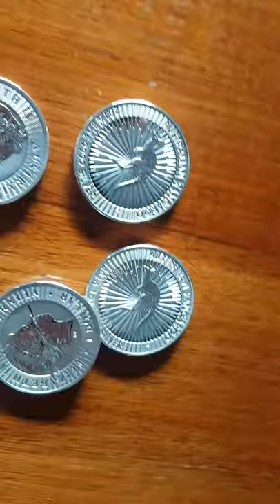Fake silver kangaroos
Doggy EBay silver 2016 1oz silver kangaroos